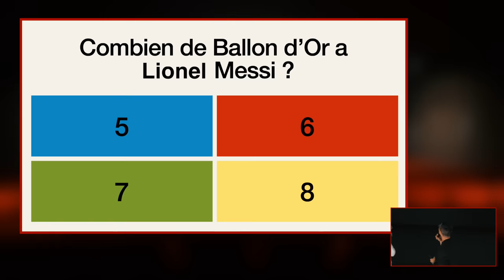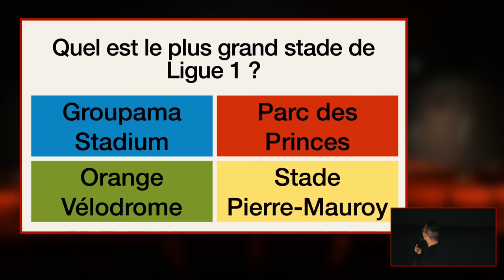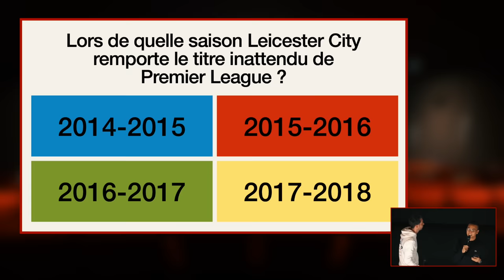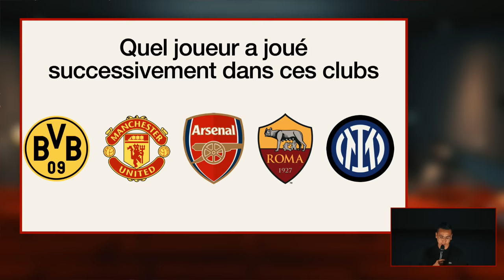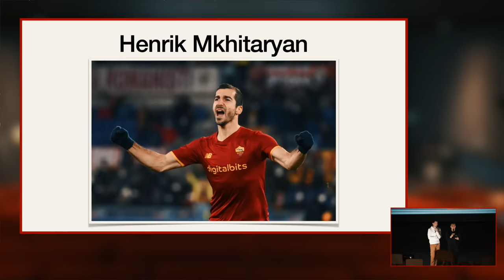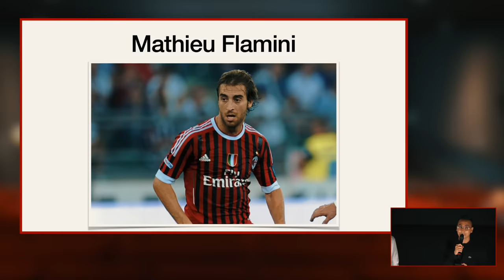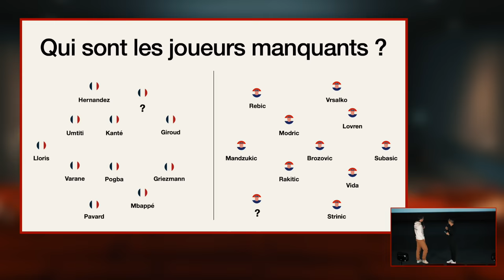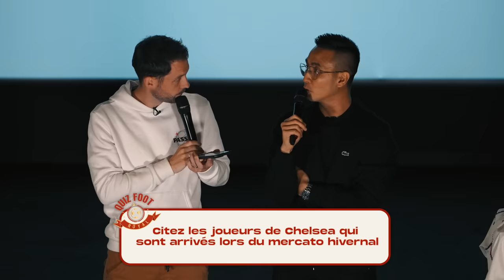Énorme Quiz de foot (le niveau est incroyable)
⚽️ Merci à Betclic de nous accompagner dans cette nouvelle aventure. Si toi aussi tu veux vivre le sport plus fort, télécharge Betclic ici :
Jusqu’à 100€ remboursés en Freebets* sur ton premier pari avec le code « FRED » !

🏆 Un grand merci à mon acolyte  @MorganVS  d'être venu animer ce beau tournage avec moi !

🇫🇷 Avec Morgan, on est des gros fans de foot, on était parti ensemble à l'Euro pour voir France - Portugal, si vous voulez voir ou revoir notre vlog c'est par

Si vous aimez mes contenus foot voici quelques autres vidéos qui devraient vous plaire

📜 Règles du Quiz Foot Royal
1. QCM - Une bonne réponse parmi 4 propositions. Les personnes qui répondent faux sont éliminées.
2. Repêchages pour les éliminés avec des enchères. La personne qui propose la plus grosse enchère et qui l'honore revient dans la compétition. 3 ou 4 repêchés.
3. Réponses fixes. Les réponses doivent être écrites sur une ardoise. Toutes les personnes qui répondent faux sont éliminées.
4. Réponses fixes. Le Top 6 continuent avec des réponses à écrire sur les ardoises. À l"issue des 10 questions, les 2 personnes qui ont marqué le plus de points se qualifient pour la finale.
5. Finale - La première personne qui obtient 7 points remporte la finale !

Merci aux 107 participants qui sont venus tester leurs connaissances footballistiques. Malheureusement nous n'avons pas pu garder le passages des enchères où les personnes se trompent car cela prenait trop de temps au montage.
Les listes des enchères qui n'ont pas été honorées lors du tournage :
- Les stades de Ligue 1 de cette saison
- Les équipes de Serie A de cette saison
- Tous les joueurs qui ont joué la finale de la Coupe du Monde 2022
- Tous les joueurs du PSG de la saison 2016/2017 (désolé Elias)

🎞 Cette vidéo a été tournée le lundi 15 mai dans au cinéma Pathé de La Villette.

👹 Au moment où cette vidéo sort, je serai à Manchester pour quelques jours pour assister aux 2 derniers matches de la saison à Old Trafford. Ce soir c'est Man Utd - Chelsea et je vois bien une grosse victoire 3-0 !

✌🏻 Merci à mes potes Niz et Youssef d'être venus. Ils ont voulu me gratter des réponses mais malheureusement j'ai signé le Serment d'Hippocrate qui stipule qu'on ne peut pas révéler de questions avant un tournage. Maintenant vous savez qui est Lucas Toni 😜

💫 La première fois que j'ai organisé ce genre de Quiz c'était en 2011 dans mon salon à Bourg-lès-Valence avec 5 potes. Le faire quelques années plus tard dans un Pathé avec une centaine de personnes c'est vraiment un gros kiff !

Maison Grise Production
🎥 Cadrage : Mathieu Monconduit / Morgane Mariel / Agathe Margossian / Thibault Guieu
💻 Montage : Salème Mehari / Mathieu Monconduit
🎬 Production : Thomas Mouy, Dylan Rongier, Juliette Renevier
🪄 Animation : Salème Mehari
🖌 Graphisme : Sarah L.

🙏🏻 Remerciements spéciaux à Bastien, Max et Max55 pour l'aide le jour du tournage.

- Vérifiez bien vos sources avant d'écrire une information

À bientôt et n'oubliez pas que le foot est un sport qui se joue à 11 contre 11 et à la fin c'est le PSG qui se prend une remontada  🙌🏻